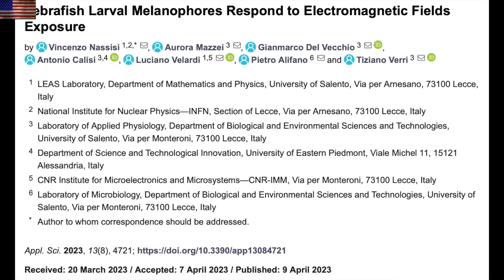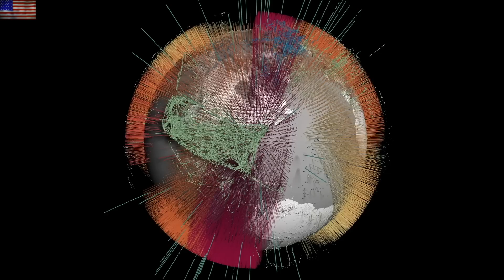Solar Eruptions, Major Cycles, Major Risks | S0 News Apr.16.2023